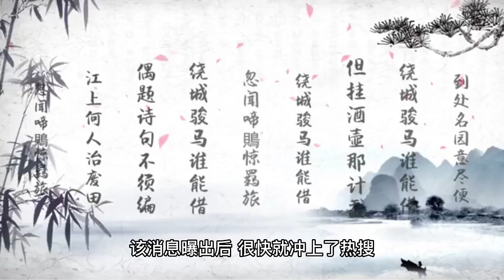"Conspiracy" is about to be filmed, the author pays attention to Yang Zi, and may co-star with Tan J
There are a lot of beautiful women in the entertainment industry, but there are really not many who have both strength and beauty, and Yang Zi is one of them. As a child actress, she has a lot of experience in acting and is well liked by the public, so every time her work will trigger extra attention from netizens. The company is currently filming "199 Love" starring Yang Zi and Fan Cheng Cheng, the news of this drama filming is also hot after the news came out. The two of them had previously shown a preview of their school dance together. The video showed Yang Zi wearing a school uniform and a high ponytail, just like a high school student. The company's main goal is to provide the best possible service to its customers. This is also the reason why people are looking forward to this school play, hoping to see Yang Zi who plays a high school student. The actual fact is that you can find a lot of people who are not able to get a good deal on a lot of things. For an actress with flow and strength like Yang Zi, it's a normal thing to be passed around, but this time it seems to be a little different. A netizen found that the author of the well-known ip masterpiece "First Plot" has now paid attention to Yang Zi, there is an unwritten saying in the entertainment industry, if the author pays attention to an actor, it means that it is likely to find this actor to cooperate and let him star in his own work. So does it want Yang Zi to star in the new drama "The First Plot"? Soon there was such a statement on the internet. And because the author paid attention to both Yang Zi and Tang Jianji, many netizens thought that Yang Zi was likely to have a second match with Tang Jianji following "The Long View". After the news was exposed, it quickly rushed to the hot search and sparked everyone's attention. Many people may not have heard of this drama, the drama is about a family lady, in the last life she fell into the family's pawn to gain benefits, was sent to the eunuch as a wife, even parents and sisters are not good end. When she wakes up again, she realizes that she has been reborn, and this time she vows to crush the conspiracy against them and to make her parents and sister happy and long-lived. So she began to devote all the strategies and calculate the hearts of people. This is a revenge cool article, inside the strategy layout is very ingenious, is a very good work. If Yang Zi can star in such a cool article, it is simply doubly happy. But now out or not to act is still unknown, after all, there is no official news. As for the author's concern is also just a "folklore", in fact, there are many novels have been concerned about Yang Zi, they are also the same as many netizens, very much like Yang Zi acted in the play, like her person. There have been many authors who have praised Yang Zi, so it is not surprising that these are. Of course we all hope that Yang Zi will be able to shoot more works and be able to see her try more possibilities, but it is still important to eat real melons and good melons. So instead of looking forward to this drama, I would like to look forward to the works that Yang Zi has already filmed and look forward to the "Changxiang Si" Xiao Yao first.